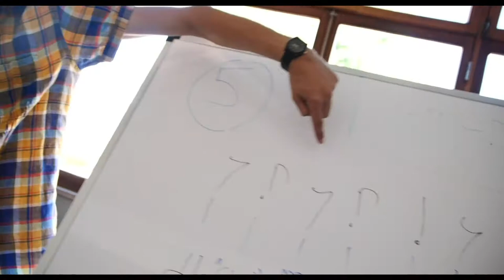Music For Chameleons Albergaria-a-Velha, Portugal - Documentary